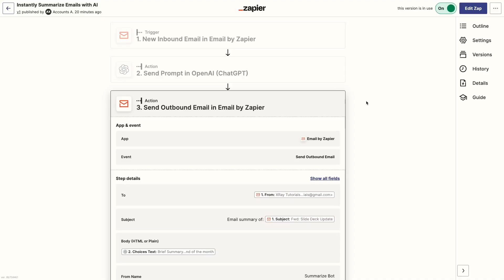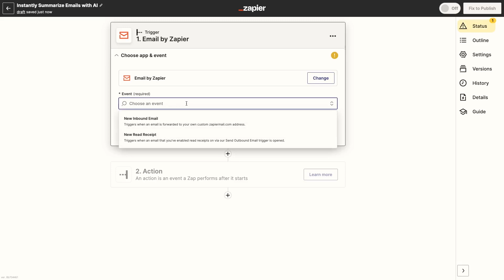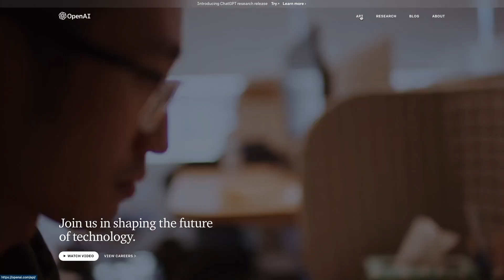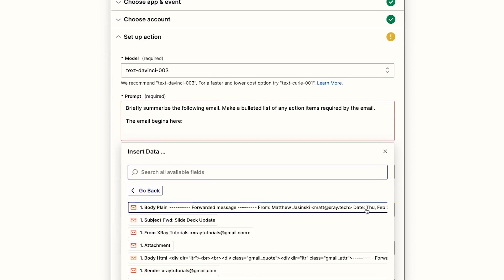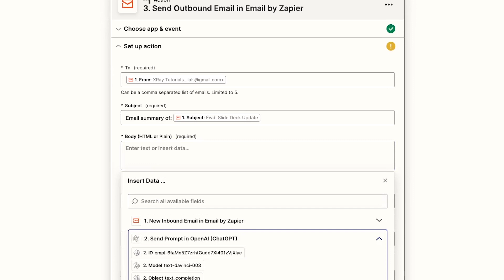Automatically Summarize Your Long Emails With OpenAI & Zapier Automation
With OpenAI and no-code automation, you can easily build a simple tool to quickly summarize all of your long emails. We'll show you how to build the 3-step automation in this no-code tutorial.
00:00 - Intro
00:24 - How it works
01:06 - Trigger: New email in inbox
02:01 - Send a prompt to OpenAI
03:54 - Send a summary to your inbox

Read our blog posts for tutorials and deep dives into automation

Check out our Zapier Experts page for reviews and more information about XRay